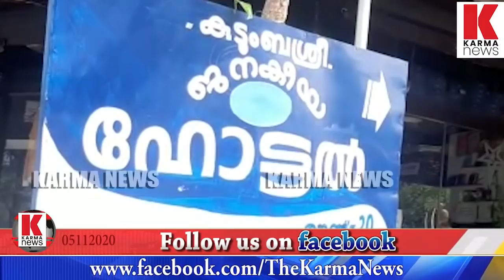സാധാരണക്കാരന് ആശ്വാസമായി 20 രൂപയ്ക്ക് ഉച്ചയൂണ്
തൊഴിലില്ലായ്മക്കും ,വിലക്കയറ്റത്തിനും പരിഹാരമാകുന്ന ഹോട്ടലുകൾ,സമൃദ്ധമായ ഉച്ചയൂണിന് ജനകീയമാകുന്ന കുടുംബശ്രീ സംരംഭം